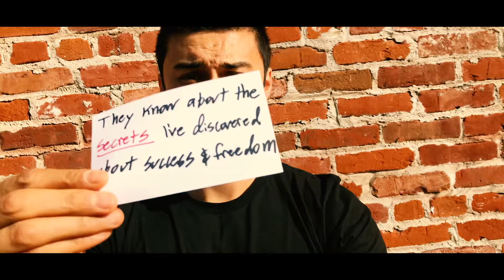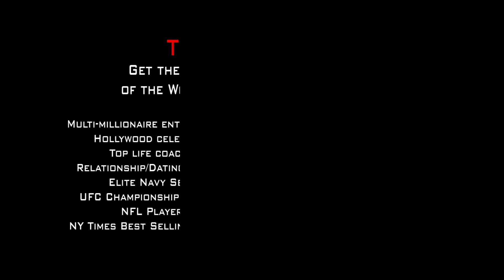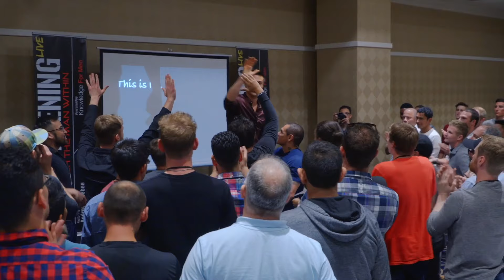The Key For Men - 350 empowering interviews with experts, icons and influencers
350 audio interviews of leading experts sharing their biggest lessons in life, business, career and relationships to help men become the strongest version of themselves and reach their full potential.

I had a lot of fun making this for you all. Enjoy!

Andrew